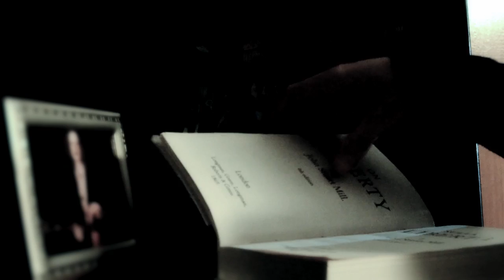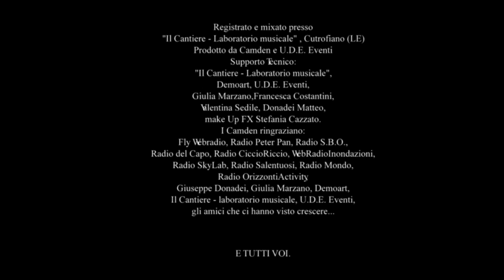CAMDEN - THE DAY OF GLORY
Artista: CAMDEN
Brano: THE DAY OF GLORY
Produzione brano: CAMDEN
Regia e produzione video: GIUSEPPE DONADEI

Il singolo "The day of glory" anticipa l' uscita del primo album della band prevista il 30 aprile 2012. La presentazione verrà fatta lo stesso giorno presso il Palazzo Marchesale a Taviao (LE).